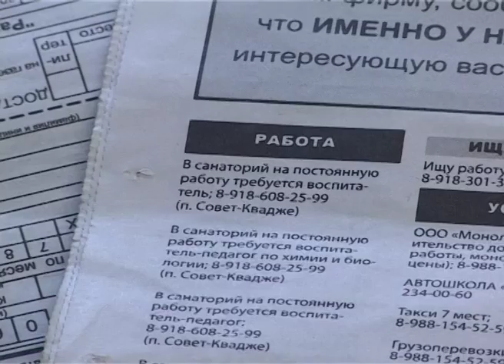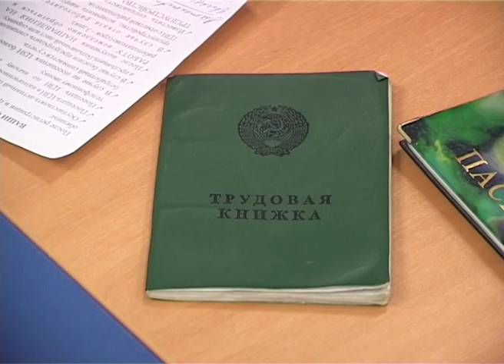Программа "В курсе" Центр занятости. Программы переобучения. Сочи Эфкате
Программа "В курсе" - это передача о Сочи и сочинцах. Очередной выпуск посвящен теме профессионального переобучения в Центре занятости населения г. Сочи. Гость студии - зам. руководителя Центра Анна Примакова.

Сочи. Новости.
Телеканал Эфкате.